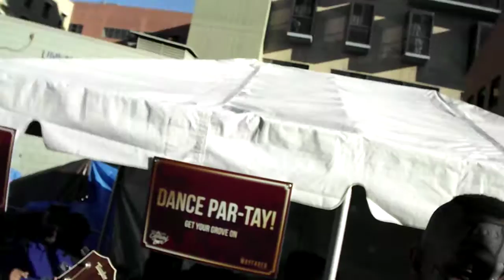Vid. #18 Vegans Represent at Skidrow Festival of Love...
1.28.17 Vegans Represent at Skidrow Festival of Love

A festival honoring our homeless on skid row needs an infusion of vegan love.
It's my birthday that day and I would love nothing more than to serve my homeless brothers and sisters side by side with my vegan brothers and sisters.
Earth Peace Foundation will bring donated gourmet vegan food for the guests from local vegan restaurants and our group will work with event organizers to set up and serve the guests. We would also like to entertain and there will be loving outreach on behalf of the animals.
RSVP so we can give our names to the organizers as the vegan group, we will represent love for all beings.
This is for all vegans, and all activists. ALL ARE WELCOME ♥